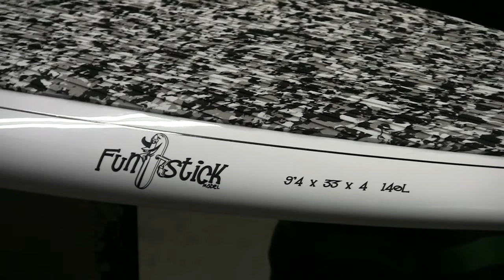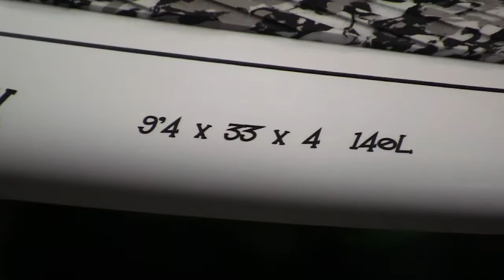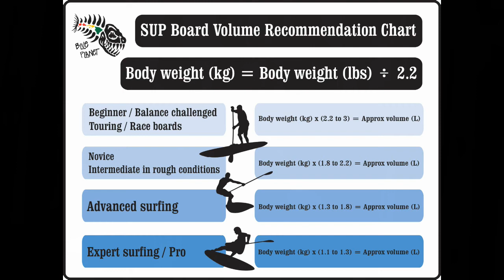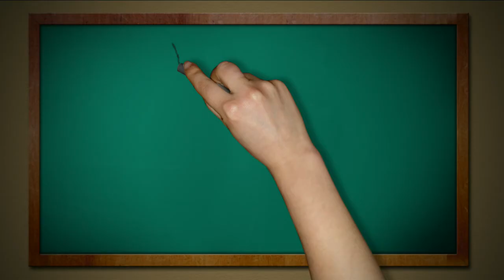How To Choose Your First SUP - Part 2 The Dimensions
Tips and advice on choosing your first Stand Up Paddleboard. Presented by Blue Planet Surf, Honolulu, Hawaii.
For more information on choosing your first SUP, please check out any of the following links: